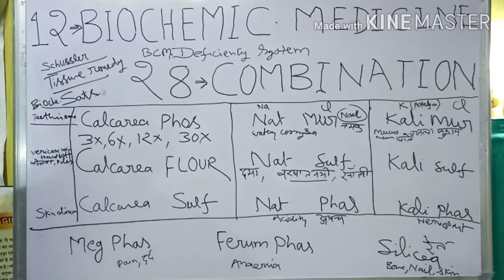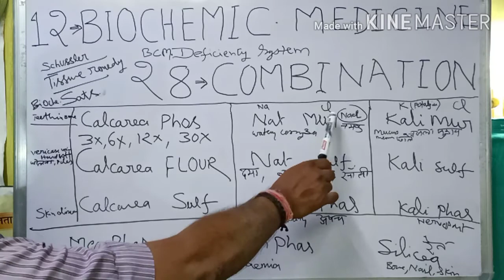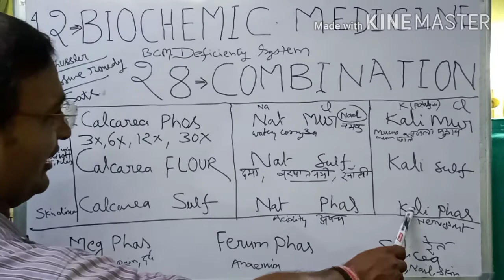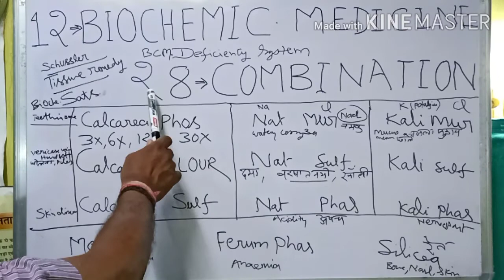Biochemic medicines -12 , Biochemic salt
Biochemic medicines -12 or Biochemic salt suchler medicine or 12 tissue remedie

Complete details about of all biochemic medicines
symptoms and treatment by 12 biochemic medicines
Biochemic system of medicines is a safe system